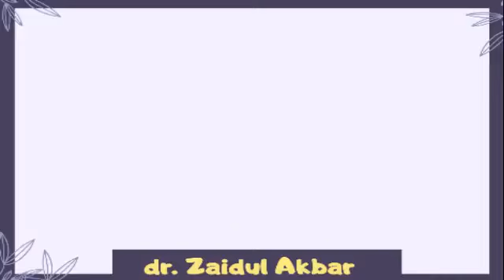dr. Zaidul Akbar - Cara mengecilkan perut tanpa diet (Tanya Jawab)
Tanya jawab Kesehatan dr. Zaidul Akbar
Sabtu, 14 Januari 2020
Ba'da Ashar
 Masjid PT. PLN Pekanbaru
"Resep sehat dan Bahagia"

Obat adalah suatu bahan yang digunakan untuk mengurangi, menghilangkan penyakit atau menyembuhkan seseorang dari penyakit. Pengobatan sudah dikenal sejak jaman dahulu, bahkan para nabi pun mempunyai cara-cara tersendiri dalam hal pengobatan.

Penyembuhan seseorang dari sakit adalah mutlak kekuasaan Allah, bukan kekuasaan manusia. Karena penyakit datang dari Allah, pasti Allah akan menurunkan obatnya. Rasulullah bersabda,

Allah tidak akan menurunkan penyakit, kecuali menurunkan obatnya, maka berobatlah. [HR Ibnu Majah].

Maulanahasanah merupakan nama pena yang digunakan untuk menulis sebuah karya tulis dan yang sebagainya.
Salam kenal untuk semua, diharapkan youtube ini bisa bermanfaat untuk pribadi penulis dan kalian semua.